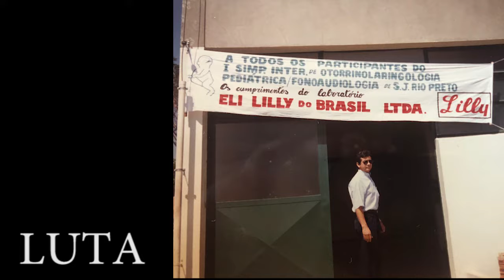RETROSPECTIVA TONHÁ 03